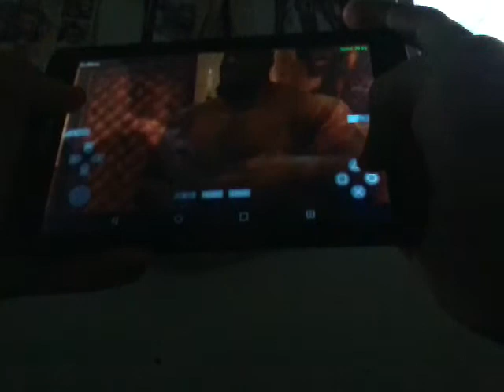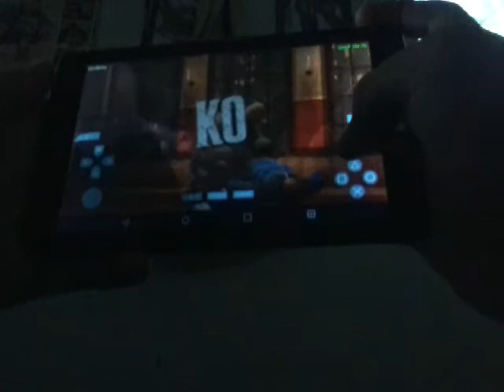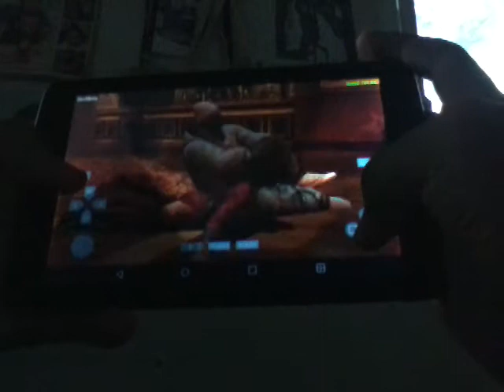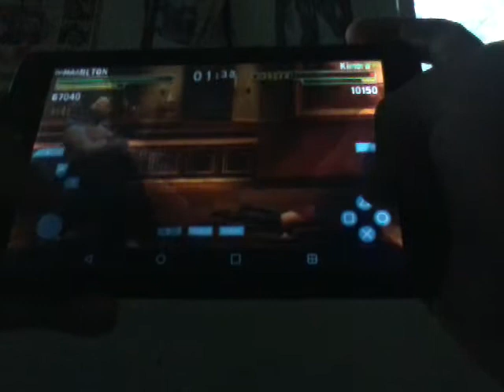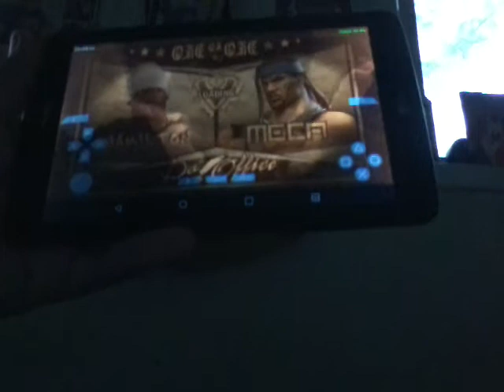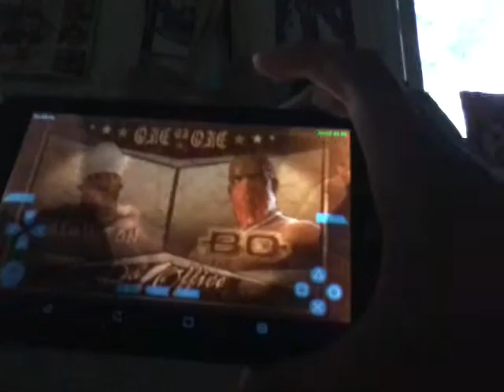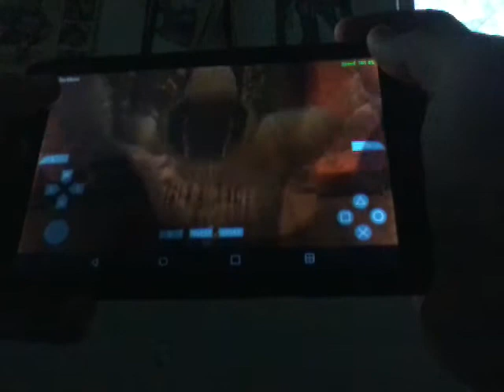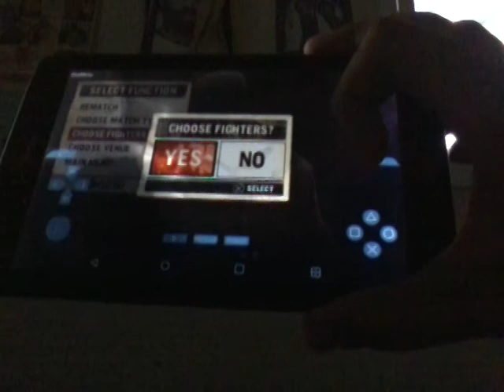President Hamilton in Da Office - Def Jam Fight for NY